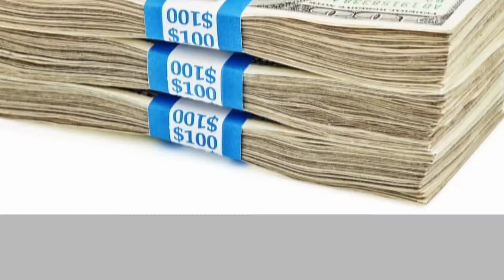MWR Financial Fire Your Landlord - How We're Turning Renters Into Home Owners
MWR Financial is standing to shake up the real estate industry with their Fire Your Landlord program. If you're TIRED of renting and ready to FIRE YOUR LANDLORD MWR Financial is making that a reality.

We're helping our FinancialEdge members as well as our Affiliates overcome the biggest hurdles keeping them from their dream of homeownership i.e. poor credit, limited down payment resources, and negative debt to income ratio.

Join my Monetize My Life Academy Digital Marketing Mastermind and get monthly coaching to learn how to build an Attractive, Powerful, and Profitable Online Brand starting at just $10 per month.

financial advisor/planner or CPA. Also, any mention/reference to income is NOT a guarantee but merely an example of potential income that could be made if one puts in the work required. Always see a certified professional to assist you in your financial matters. That's how I'm able to finance this channel and provide such great content FREE of charge.

***TOOLS & RESOURCES***

Get TubeBuddy the secret weapon that all the big YouTubers are using to explode their channels

Builderall The Premier All-In-One Digital Marketing Platform - All of my websites, sales funnels, membership sites, and digital products are marketed and sold using this platform. Try it today for just $1

Network Marketing/MLM - Learn how I personally recruited over 350 people into my opportunity using social media. The best part about this strategy, all of these people reached out to me. Get access to the same system and training I use when you